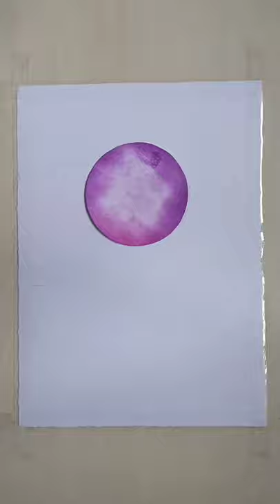How to draw dolphin 🐬 with soft pastel colour drawing